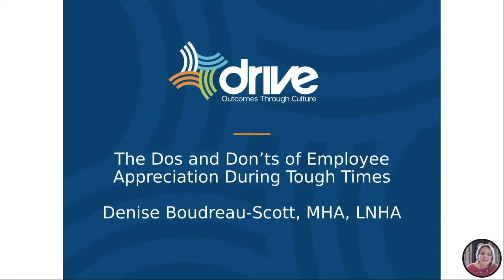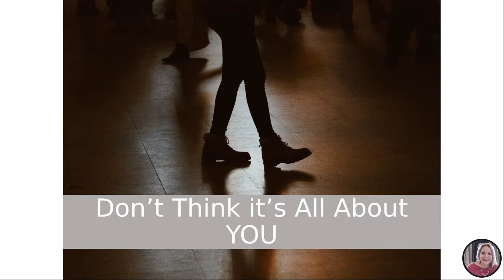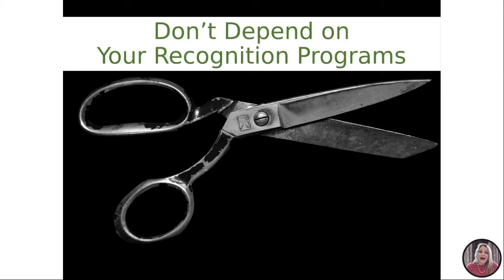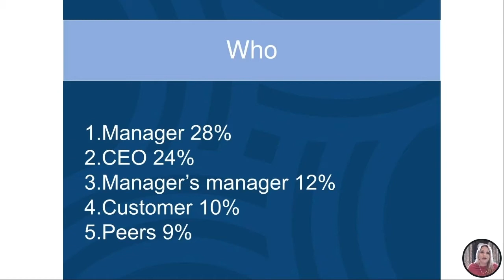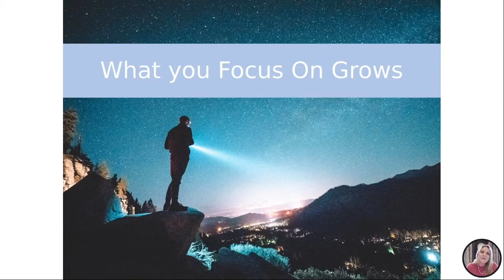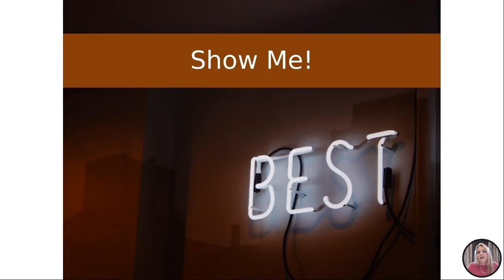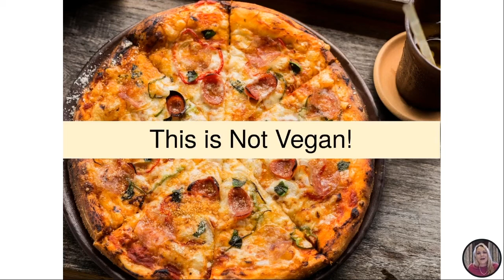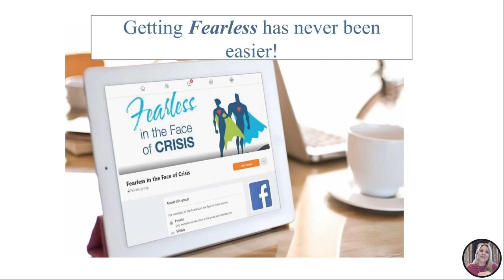The Do's & Don'ts of Appreciation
Learn what the do's and don't of sharing meaningful appreciation with others! If you find yourself frustrated with a lack of ideas on how to adequately share thanks, you'll find exactly what you need in this video!

Need CEs for The Do's and Don'ts of Appreiciation?

Want more ideas and tips to engage team members? Join us for The Impactful Leader (formerly known as Fearless in the Face of Crisis) It's a playbook for leaders that is online and go at your own pace!

Need CEs?